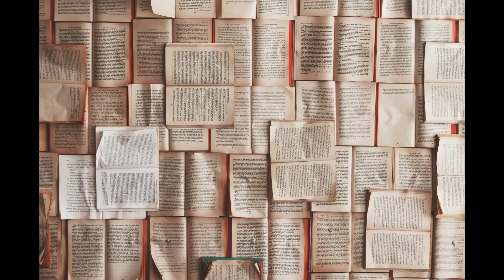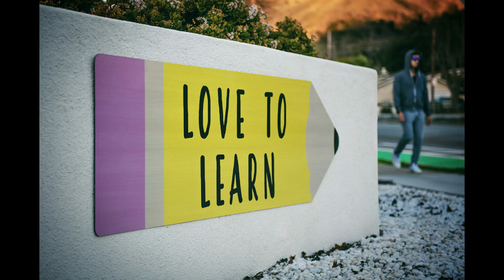[बीजीएम] एक आदमी की खूबसूरत तस्वीर आइडिया सोल इंस्पिरेशन नॉस्टेल्जिया 男性の美しさ